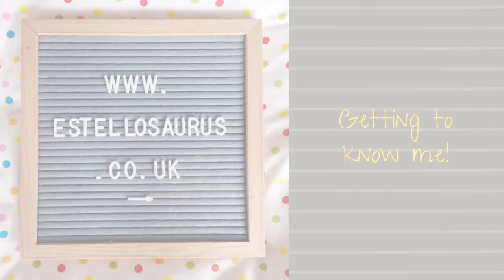Getting To Know Me | Q & A | Estellosaurus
I asked people what they wanted to know about me! Today, I'm answering their burning questions. What colour are my pants? How do I defy gravity? Watch to find out.

Here is a link to a blog all about my wedding. Read to find out how many ponies I used for ring bearers

Thank you to all the lovely people who asked me a question.